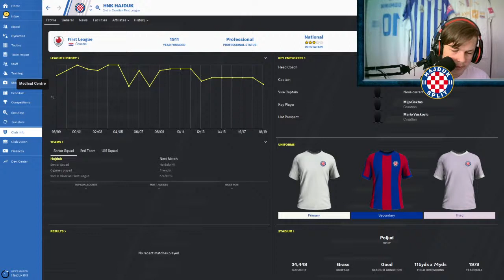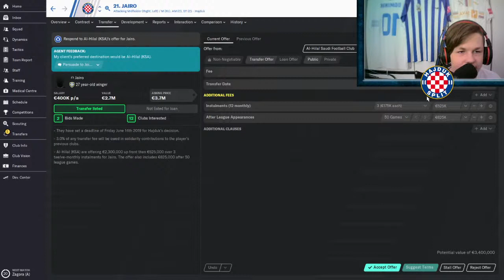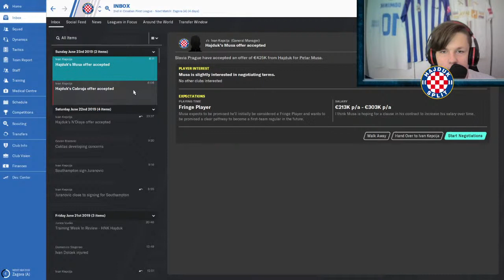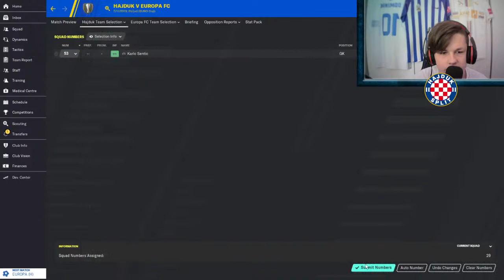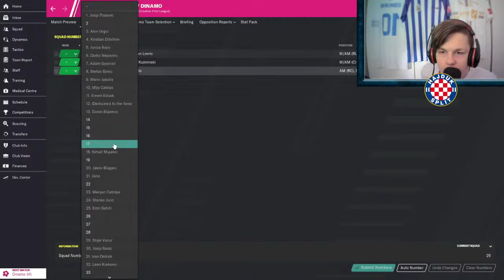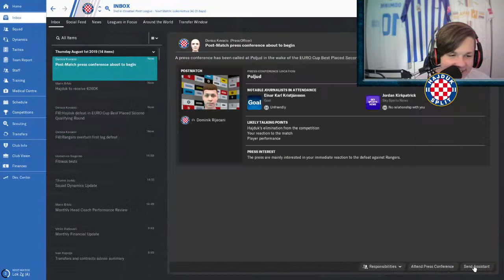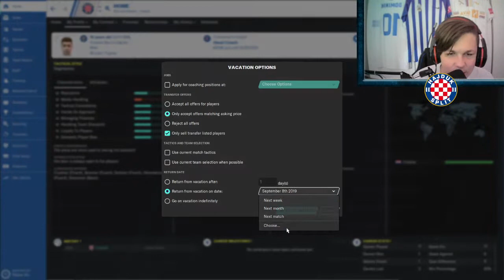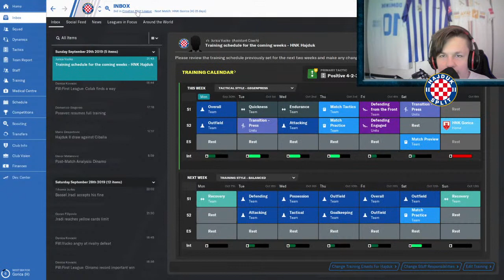VRAĆAMO HAJDUK NA STARU SLAVU🔴 KOJI JE PROBLEM? TRENER? UPRAVA? IGRAČI?🔴FOOTBALL MANAGER SA HAJDUKOM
⚠️PRAVILA EKSPERIMENTA⚠️

ZAHTJEVI:
1. DOĆI BAREM DO FINALA U KUPU
2. ISPROFILIRATI BAREM 3 IGRAČA IZ DRUGE MOMČADI KAO STANDARDNE PRVOTIMCE
3. PRODATI VEĆINU STRANACA

KAZNA UKOLIKO SE ZADATAK NE ISPUNI:
1. PRODATI CAKTAŠA ZA 0€
POSTANI MEMBER💥
        Hvala puno unaprijed, volim vas ❤️
⚠️[DONACIJE]
»Donacije nisu obavezne ali su dobrodošle i hvala svakome ko doprinese kanalu i donira! Molim svakog da donira na svoju odgovornost. Donacije  nije moguće refundirati.
TOP DONATORI💰
»1. Sponzor Kanala/ 16.72€
»2. Agent Braun BN 15€
»3. Nogometna 10 / 12.26€
»4. BrunoHR / 5,46€
»5. Dorian Šarić / 4.36€
»6. Ventus Sila / 3.31€
»7. Ivan Husajina / 3.29€
»8. Filipp Grl / 2.65€
»9. DAST CHANNEL / 1.66€
»10. DuDu / 1.53€
»Najnovije vijesti razgovori i prijenosi raznih utakmica
»Veliko hvala V0KZ1 za održavanje i rada na discord serveru❤️
⚠️PRAVILA⚠️
» Nema sub za sub
» Bez spamanja u chatu
» Bez ikakvog vrijeđanja (vjera, nacijonalnost, boja kože..) i psovanja
» bez reklamiranja u chatu! ukoliko želite reklamu javite se na moj instagram i ako se meni svidi i zaslužujete reklamu rado ću podjeliti!
»Ne pitajte za moderatora ja ću ga sam dati onome kome vjerujem i tko donira i je aktivani  doprinosi kanalu!

SC - 3563